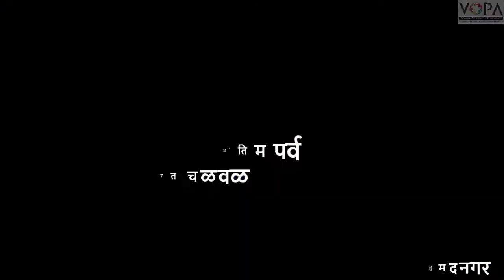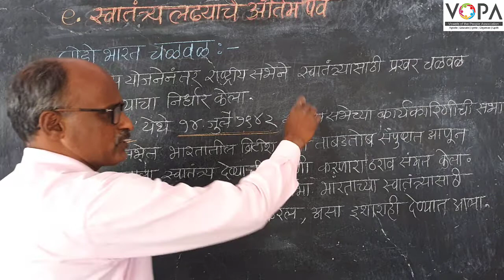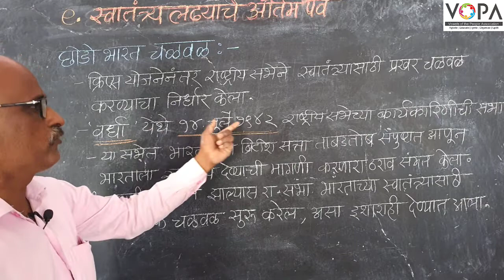8th | NMMS | इतिहास | स्वातंत्र्यलढ्याचे अंतिम पर्व | छोडो भारत चळवळ | VSchool